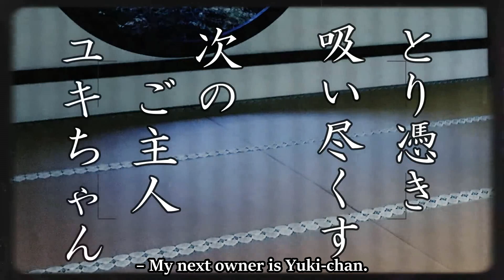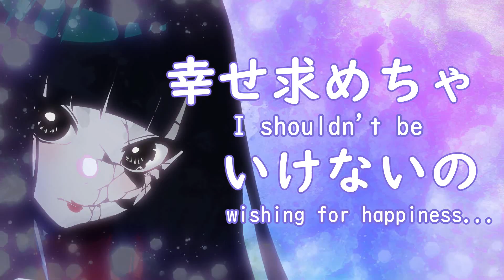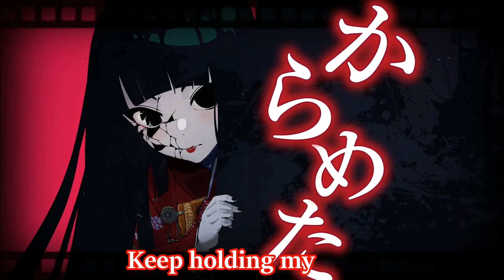【Eng Sub】Hide-and-Seek - かくれんぼ【Sakura Eleven ft. KAFU】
producer: sakura eleven - さくらイレブン
vocals by: KAFU - 可不

my new favorite modern vocaloid song... it brings me back to the golden age of vocaloid. genuine, sincere storytelling. an insane plot. a bittersweet ending. cuteness. ahhh...

lyrics:
怪談　古びた納屋に
“The Haunting of the Old Shed” goes like this;
麗し　呪いの人形
“Therein lies a bewitching, cursed doll
とり憑き　吸い尽くす
who possesses you and sucks out your soul.”
次のご主人　ユキちゃん
– My next owner is Yuki-chan.

呪い
Curses, curses!
振り向いたら　ホラ　後ろに立つわ
If you turn your head – look, I’m right behind you!
目が覚めたら　ホラ　髪伸びてる
When you wake up – look, my hair violently grows!
ユキちゃん気にせず　抱きつきままごと
But Yuki-chan pays no mind. She just wants to cuddle and play house.
ちょっと　髪切らないで
Um, wait, don’t cut my hair…

ズキズキ　胸痛いの
My chest burns with love for her,
アタシは人形　おかしいな
but I’m a doll – how strange…

暗転上空　巨大な戦艦
Dark clouds suddenly rolled in, along with great battleships
無数の怪物　世界の崩壊
and millions of monsters – it’s the end of the world.
被さるシルエット
A dark silhouette casts over us…

かくれんぼ　しましょしましょ
Let’s play, let’s play, hide-and-seek.
アタシが必ず見つけるから
I'll find you no matter what, so please,
ゆびきりげんまん　隠れてて
cross your heart and hope to die, be a good girl and go hide!*

約束だよ
It’s a promise.
のろのろ呪いの力で　弾けて飛んぢまいな
With the power of many curses, I slaughter and skewer – drop dead!
のろのろ呪いの人形　アタシ　マリオネット
The doll of many curses – I am a marionette.

遠い過去泣き声　アタシの大事な希望
A crying voice from long, long ago – it belonged to my hope, my one and only treasure.
忌み子理不尽な風習　心に沸き立つ怨念
Ridiculous, barbaric traditions for the “demon child” – in my heart, grudges blackened…

外は外は闇　ひっそり瓦礫の街
Outside’s dark, so dark – the town’s destroyed, eerily silent,
月明かり遮る戦艦
and the moonlight is blocked out by battleships.
手を繋ぐ二人　走る走る影
We are two shadows running, running, holding hands,
遠く光る街を目指して
aiming to reach the shining town in the distance.

モヤモヤ怨霊なの
I’m a “gloomy, vengeful spirit,” aren’t I?
幸せ求めちゃいけないの
I shouldn’t be wishing for happiness…
降臨上空　異形な戦艦
A horrific battleship descends from the sky,
注いだ光線　ユキちゃん飲まれ
and a beam of light swallows up Yuki-chan.
消えゆくシルエット
The silhouette is disappearing…

かくれんぼ　しててしてて
Keep playing, we’re still playing, hide-and-seek.
アタシが必ず助けるから
I'll rescue you no matter what, so please,
この身が裂かれ　もがれても
know that even if this body tears and splits,
守り抜くよ
I’ll protect you until the very end.

絡めた手　強く強く強く
Keep holding my hand tight, tight, tight —
握りしめ　離さないで
hold it, and don’t let go.
目閉じていてね　ねぇユキちゃん
Keep your eyes closed, okay? Oh, Yuki-chan,
大好きだよ
I really do love you.

のろのろ呪いの力で　アタシと消えちまいな
With the power of many curses, you shall disappear – along with me!
怪物同士さアタシら　世界の不純物
We are fellow monsters, my friend – we do not belong in this world!

のろのろ呪いの力で　あの世へ飛んぢまいな
With the power of many curses, I shall send you to the afterlife!

*time for translation localizing no one cares about! the lyrics here use "yubikiri genman", referring to a pinky promise. in japanese, the saying goes "liars must swallow a thousand needles", which obviously i couldn't use as english-speaking countries do not use this phrase. i used the most common english version of it (cross your heart and hope to die, stick a needle in your eye...) but the sentence slightly changed in my attempt to make the translation rhyme. the original uses "shitete", meaning the doll is telling yuki-chan to "keep hiding", not to "go hide", giving the imagery they are already playing. does anyone else lose their mind over such tiny changes? no? just me? okay!

i really want a cursed doll to protect me ;_;